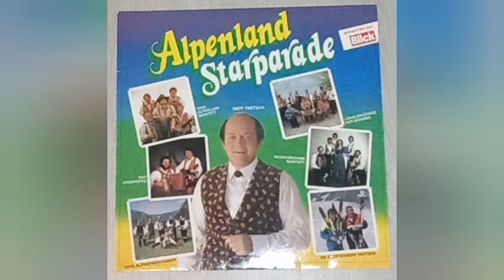Mooskirchner Quintett - Beim Polterabend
Gute qualität

Viel spaß